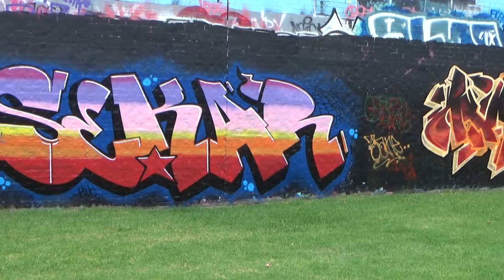the graff sercher ep211... Sydney graffiti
graff from sydney